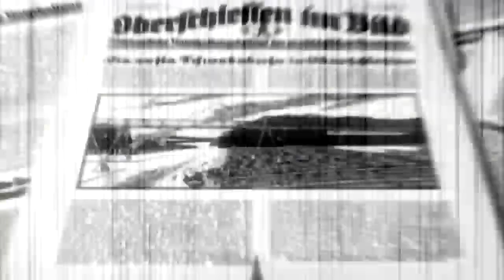THE TWO-HEADED DRAGON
"Two-Headed Dragon" recounts the common German-Polish history of architecture in Upper Silesia starting in 1922, when this region was divided between two hostile states of Poland and Germany, and ending with the outbreak of World War II.
The story of the social and political trauma, caused by the division, is told from the viewpoint of the mid-war architecture. By then a terribly provincial Upper Silesia became a modern metropolis full of architecture of Neues Bauen, Le Corbusier and Chicago School, appearing therefore as the most progressive urban planning experiment of the early 30s.
written by: Jadwiga Kocur
directed by: Jadwiga Kocur, Leszek Ptaszyński